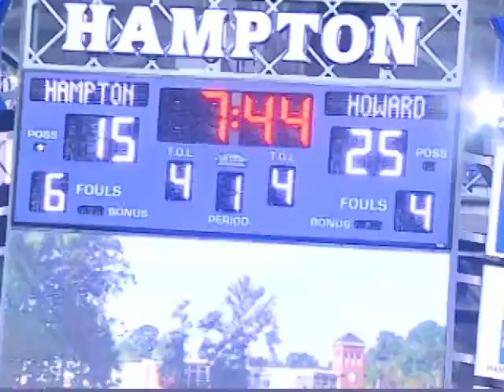Hampton vs Howard @ Hampton Part 1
Dionte Adams #32